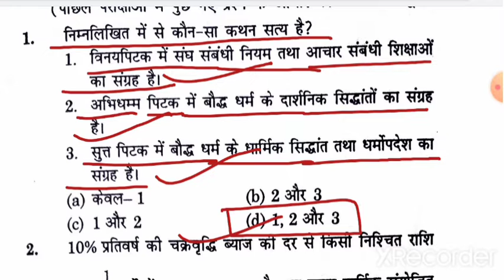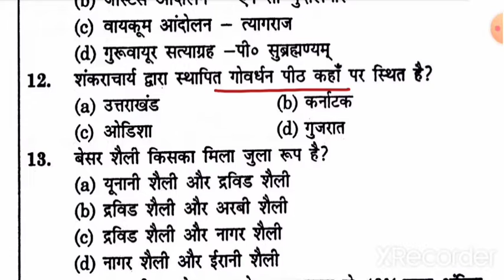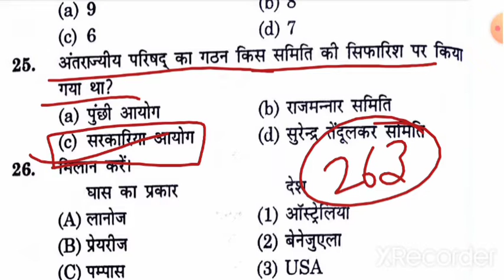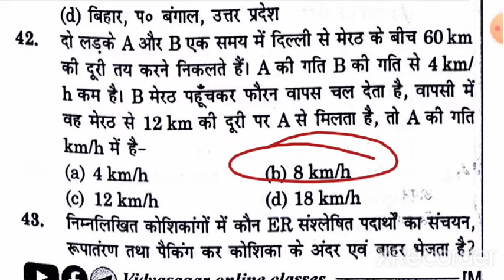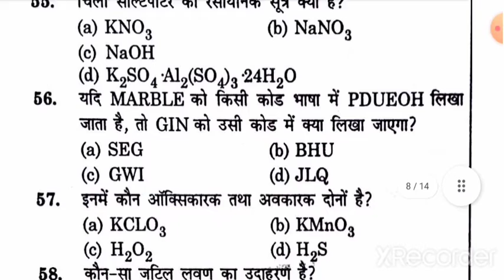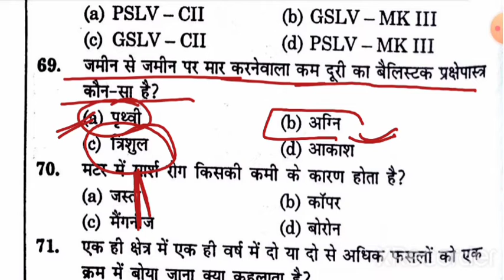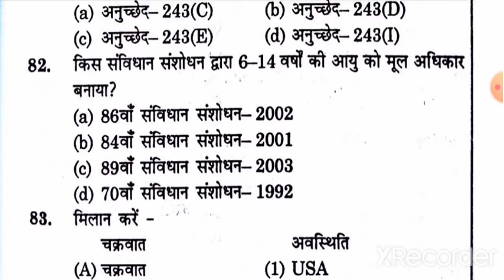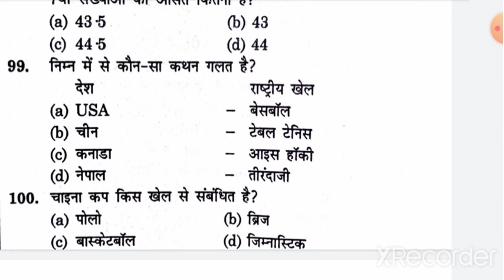Practice set 05|Gyan Bindu GS Academy|Bihar Daroga Mains|Vidyasagar Publication|Full Explanation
Practice Set:-05
Gyan Bindu G S Academy
Vidyasagar Publication
बिहार दारोगा मुख्य परीक्षा